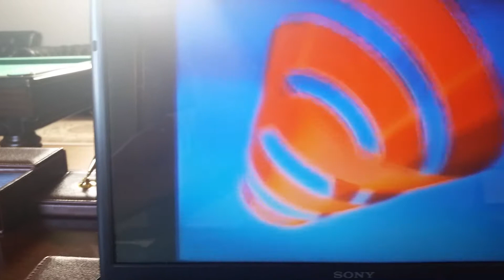16 Temmuz 2016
My 13 years old autistic son Emre is sharing his own video records. He will be a talented producer/director in future...